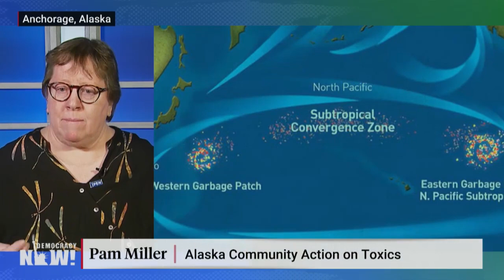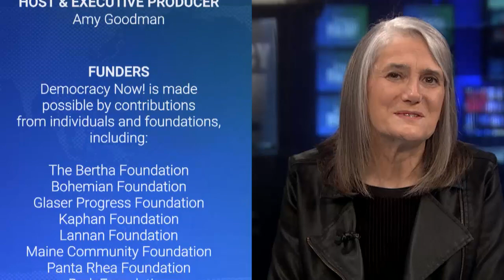The World Just Took a Major Step To Curb Plastic Pollution, But the U.S. Refused to Join Effort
Nearly every country in the world except the United States took a historic step to curb plastic waste last week, when more than 180 nations agreed to add plastic to the Basel Convention, a treaty that regulates the movement of hazardous materials between countries. The U.S. is one of just two countries that has not ratified the 30 year-old treaty. During negotiations last week in Geneva, the Environmental Protection Agency and State Department joined the plastics industry in trying to thwart the landmark, legally-binding agreement. Despite this, the United States will still be affected by the agreement, because countries will be able to block the dumping of mixed or unrecyclable plastic wastes from other nations. The amended treaty will make it much more difficult for wealthy countries to send their plastic waste to poorer nations by prohibiting countries from exporting plastic waste that is not ready for recycling. The U.N. estimates there are 100 million tons of plastic waste in the world’s oceans. We speak with Pam Miller, co-chair of the International Pollutants Elimination Network and executive director of Alaska Community Action on Toxics.